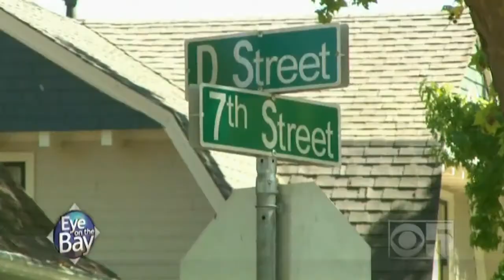Old Chicago Pizza in Petaluma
I love their pizza!